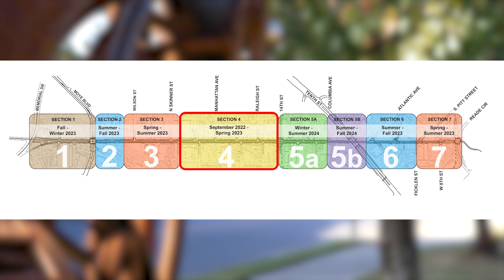Dickinson Avenue Improvements (Greenville) -- Construction Schedule Update